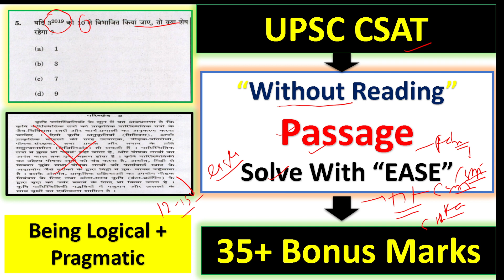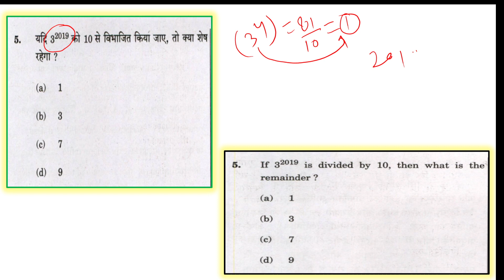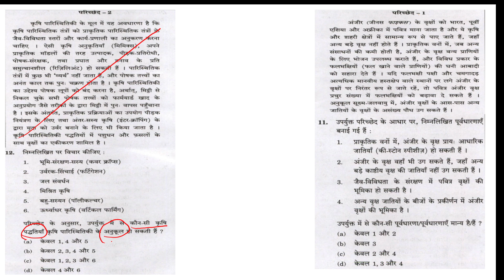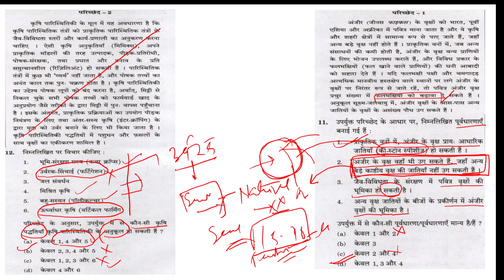"UPSC CSAT" passage Solve Within "SECOND"| UPSC Prelims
"UPSC CSAT" passage Solve Within "SECOND" | UPSC CSAT| UPSC Prelims

"Hard Work + Smart Work + Right Direction = Success (IAS)" 💯💯💯 🙏🙏🙏

"So , Don't Worry , I am There ! " 🙏🙏🙏💯💯💯

आप सभी Students के लिए @OnlyAim_IAS_IPS Team   का एक छोटा सा प्रयास है,और इस प्रयास से आपको हम qualitative Content provide कराएँगे  और आपको success दिला सकता है ! "अगर विश्वास न हो तो एक बार जरुर देखिये, फिर विश्वास करिएगा !" 🙏🙏🙏💯💯💯 🇮🇳🇮🇳💯

सभी साथियों को  @OnlyAim_IAS_IPS   Team का नमस्कार !👇👇🙏🙏🙏🇮🇳🇮🇳💯
करके All Notification को Select करें

 @OnlyAim_IAS_IPS  YouTube Family में आप सभी का स्वागत है! 🙏🙏🙏😊😊😊 🇮🇳🇮🇳💯

Topic Include
Does UPSC repeat the CSAT questions?
Is it easy to clear CSAT?
What questions are asked in CSAT UPSC?
क्या सीएसएटी को क्लियर करना आसान है?
upsc csat topic wise questions pdf
upsc csat previous year question papers with answers pdf
csat previous year papers with solutions
last 10 years upsc question papers with answers pdf
drishti ias csat book pdf
upsc csat question paper
csat practice questions with solutions pdf vision ias
upsc csat previous year question papers

yours quiries -
onlyias prelims booster
upsc strategy for 2023
Best channel for upsc preparation
current affairs by veer
ias current affairs daily
news analysis the hindu today
Only ias editorial discussion
pib news for upsc
the hindu by veer today
the hindu newspaper today
upsc daily news analysis
upsc strategy 2023
vision ias current affairs daily
upsc strategy 2023
daily upsc current affairs 2023
Real news analysis
important news analysis
today the hindu news paper analysis
today news paper analysis
Which is best current affairs for UPSC?
Is 1 year current affairs enough for UPSC?
How many months of current affairs for UPSC?
How can I start current affairs in UPSC?
Can UPSC be cracked in 4 months?
drishti ias current affairs in english
daily news analysis upsc vision ias
daily news analysis upsc insights
the hindu daily news analysis for upsc pdf
How can I start preparing for UPSC?
Is 1 year enough for IAS preparation?
Can I prepare for UPSC at home without coaching?